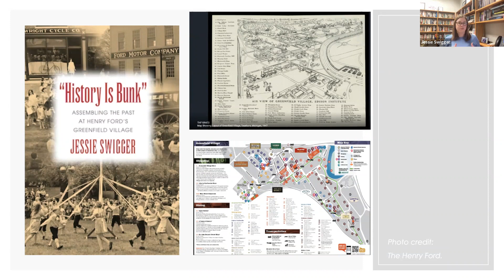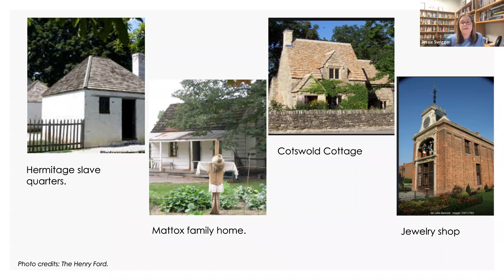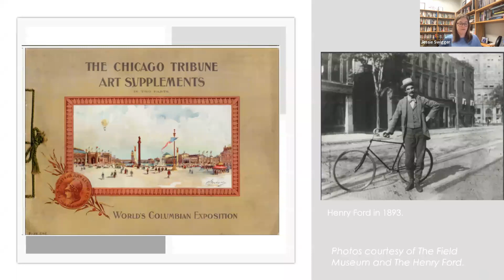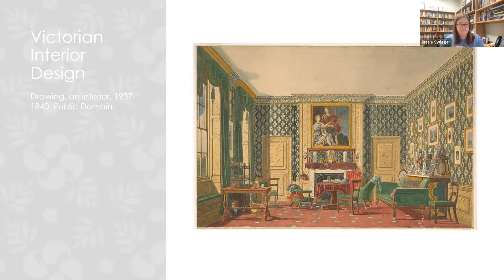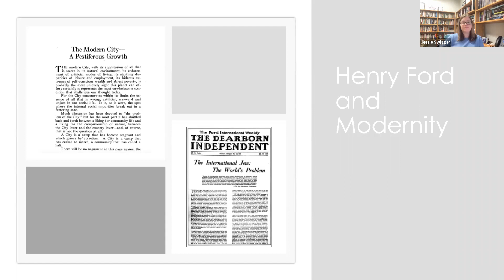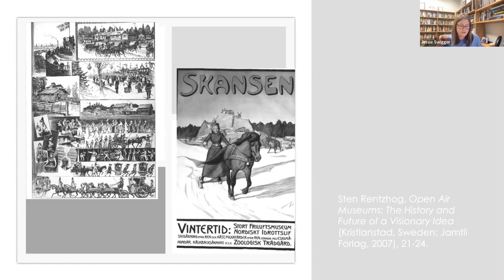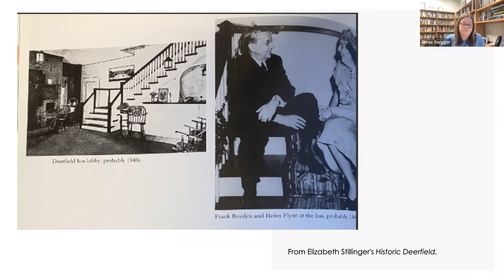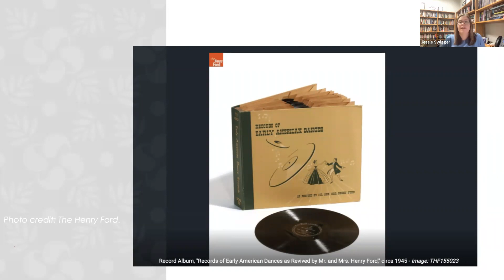Henry Ford's Wayside Inn: A Product of its Time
A Virtual Lecture with Dr. Jessie Swigger.

In 1923, Henry Ford purchased The Wayside Inn in Sudbury, MA. The move was striking for the famous industrialist who just seven years earlier declared that "history is bunk." Over the next twenty-four years, Ford not only preserved the Inn, but also moved additional buildings to the site and constructed new ones. Later, he opened the Wayside Inn Boys School where the instructors blended the pedagogical methods from Ford's childhood with the more progressive "learning by doing" approach.

Ford's work at The Wayside Inn certainly reflected his unique and often contradictory worldview, but it also followed the efforts of other professional and amateur preservationists of his time. The talk will explore similarities between Ford's Wayside Inn and the activities of participants and leaders in the Colonial Revival and outdoor history museum movements. Like Ford, many of these activists approved political, social, and cultural shifts that accompanied it. In addition, they called for expanding the umbrella of history to include the material culture of everyday life. Ford's Wayside Inn, then, was very much a product of its time.

About Jessie Swigger: Jessie Swigger received her Ph.D. in American Studies from the University of Texas at Austin in 2008. Dr. Swigger is now an Associate Professor in the History Department at Western Carolina University and she is also Director of Public History. Dr. Swigger's book, History is Bunk: Assembling the Past at Henry Ford's Greenfield Village (2015) won the Henry Ford Heritage Association Book Award and received an Honorable Mention for the 1016 National Council on Public History Book Award. Dr. Swigger has also received an award from the North Carolina Museums Council. She is currently working on a history of the first four children's museums in the United States.